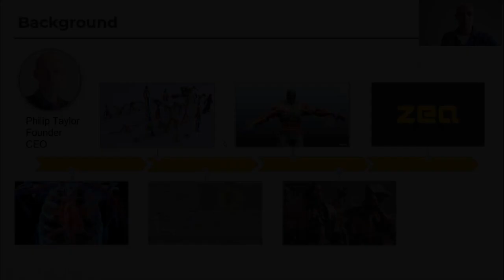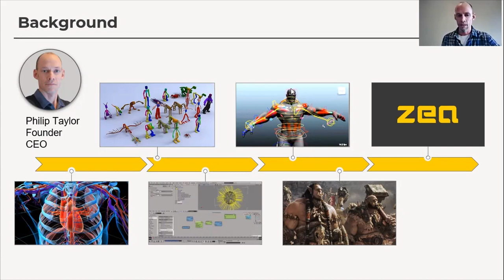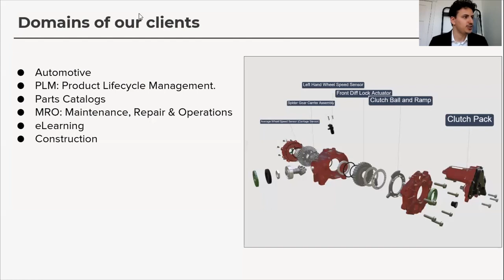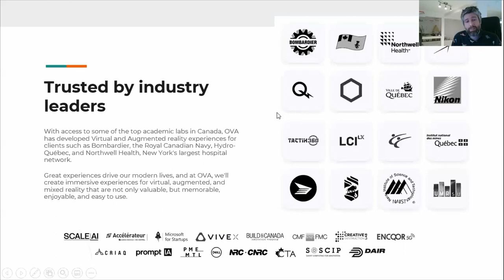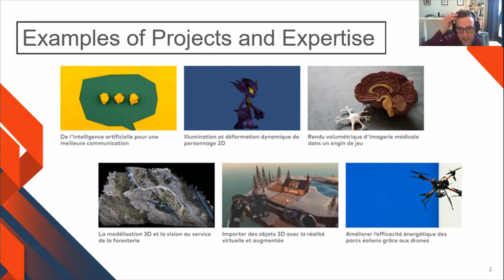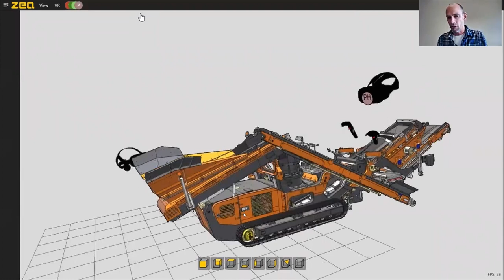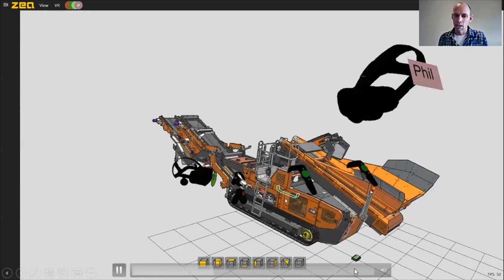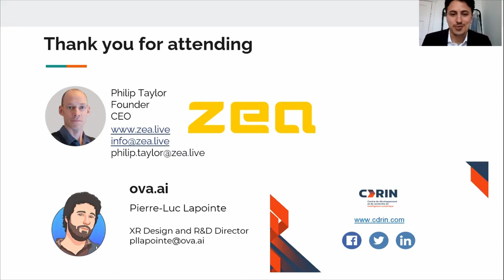CAD Visualization on the Web: 2021 Benchmark Webinar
Zea, a company founded in Montreal in 2015, brings unmatched performance to rendering CAD models on the web. As a technology leader in enterprise 3D web visualization and owner of the Zea Engine, Zea helps software developers support 3D in their web applications. The Montreal-based company commissioned the Centre de développement et de recherche en intelligence numérique (CDRIN) to conduct a comparative study of the Zea solution against other popular 3D graphics engines. CDRIN is an independent research center focusing on assisting companies in developing their capacities in data management. OVA, a Montreal-based company leading the market in accessible immersive experiences will also expand on real time 3d rendering optimization.

Key highlights of this webinar:
● Use-cases where native CAD files are optimized for a graphics engine
● Objective comparisons of Zea's solution to the most popular 3D rendering software on the market today
● An exploration into real time 3d rendering optimization
● The user experience when working with web technology

Panelists:
Philip Taylor - CEO & Founder - ZEA
Antoine Fortin - Graphics Programmer - CDRIN
Pierre-Luc Lapointe - XR Design and R&D Director - OVA

Zea’s vision is to make 3D technical communication fast, easy, and open. Zea is a member of the Khronos Group and adheres to WebGL2 standards.